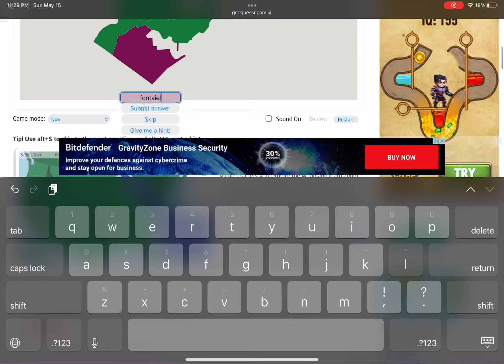[WR] Seterra - Monaco: Wards - Type (Touch Web) in 0:21